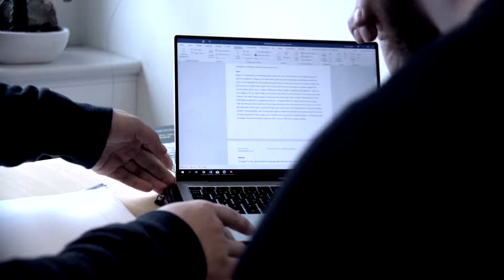Studerende på SDU Esbjerg